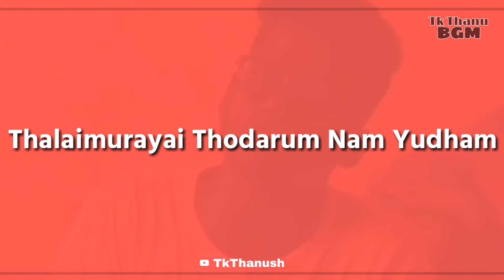Anti indian - Song Lyric | WhatsappStatus | Arivu | OfRo | Therukural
Song by Arivu and OfRo

Written and performed by Arivu x ofRo Music ofRo Lyrics Arivu